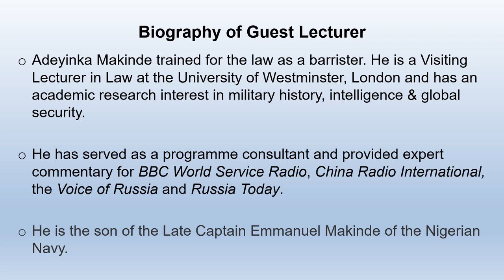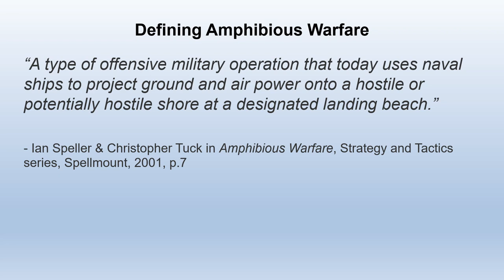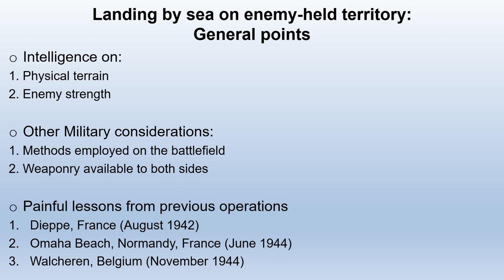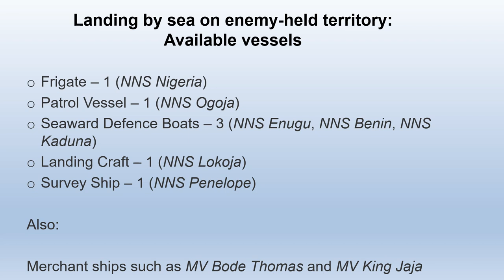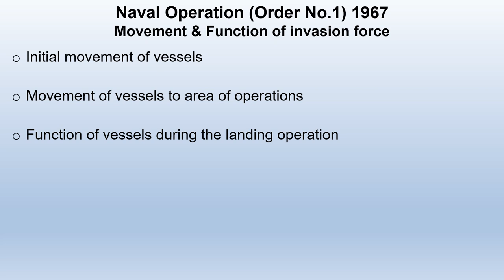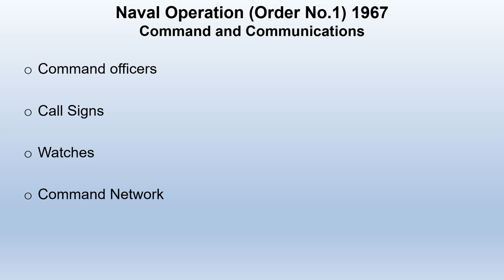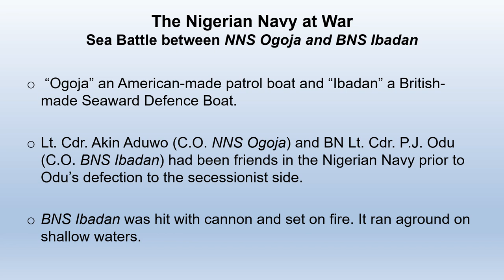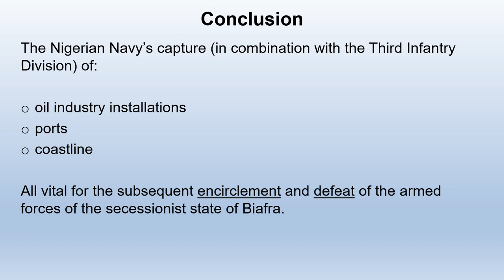The Bonny Landing | Presentation to the Naval War College, Nigeria | Adeyinka Makinde | April 2023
This is a scripted PowerPoint presentation made in preparation for the actual presentation via Zoom on Wednesday, April 26th to participants on the Naval Warfare course (No.7) as part of the Module on Naval History.

Script for Lecture presentation of “Naval Campaigns of the Nigerian Civil War: The Bonny Landings” to the participants of Naval War College (NWC) 7 on the Naval Warfare Course at the Naval War College Nigeria, Calabar on Wednesday, April 26th, 2023.

NB.

Captain Reuben James Rawe: Veteran of the Normandy Landings and Nigerian Naval Pioneer